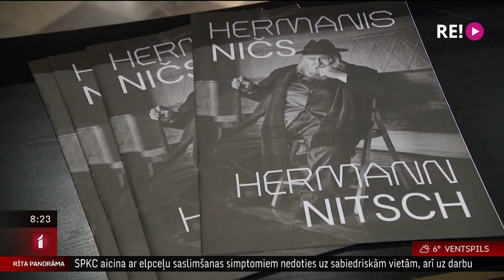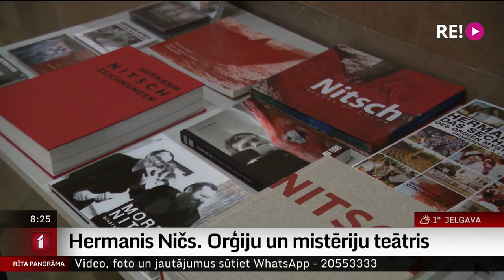Hermanis Ničs. Orģiju un mistēriju teātris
Zināšanu un izpētes  logu uz Latvijā  bieži neiepazītu  un neredzētu mākslu paver Austrijas laikmetīgās mākslas ikonas Hermaņa Niča personālizstāde “Orģiju un mistēriju teātris” Dekoratīvās mākslas un dizaina muzejā.
  Šī ir pirmā Hermaņa Niča izstāde Baltijā, un mums ir unikāla iespēja iepazīt autoru, kurš ietekmējis ne tikai darbības glezniecības un performances jomas, bet arī laikmetīgā teātra mākslas attīstību.